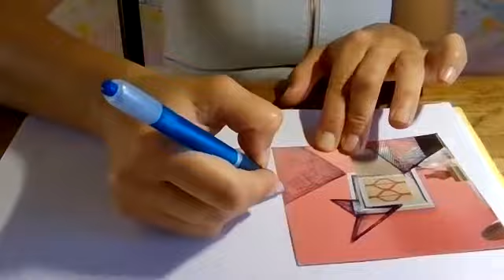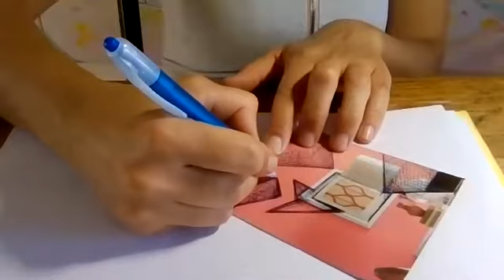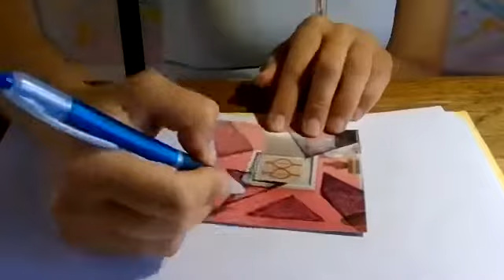arte 💜💚🤎❤💙💛EN CASA reutilizando PAPELES DE REVISTAS ♻ COMPOSICIÓN Y brillos DE brillantina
BRILLOS sobre cartulina de Colores reutilizada
Muchas cosas interesantes se pueden hacer con pocos elementos: PUNTOS Y LINEAS sobre cartulina reutilizada.
Luego piensen y respondan estas preguntas:
• ¿Podemos desarrollar una imagen usando solo líneas y puntos?
• ¿Es más relajante dibujar sobre materiales reutilizados?

continuando con ARTE 💜❤🧡💛💚💙EN CASA💥 LÍNEAS RECTAS, CURVAS Y PUNTOS 💥 SIGUIENDO A KANDINSKY♻ REUTILIZANDO PAPELES
Espero que te gusten mucho los vídeos y me dejes tu LIKE para animarme a seguir compartiendo experiencias de ARTE.
Si dejas COMENTARIOS o PREGUNTAS, tus opiniones y dudas. ¡Serán de gran ayuda para todos! ¡